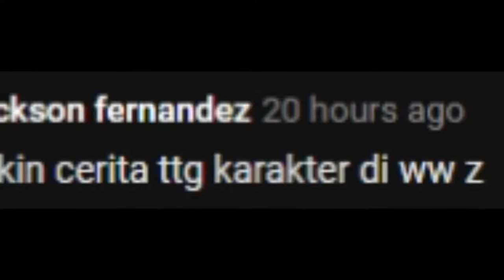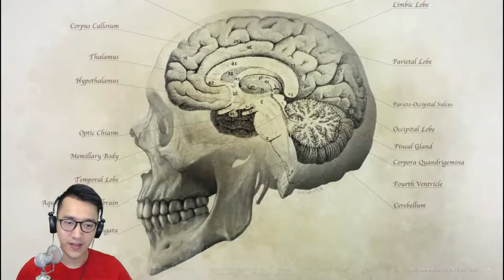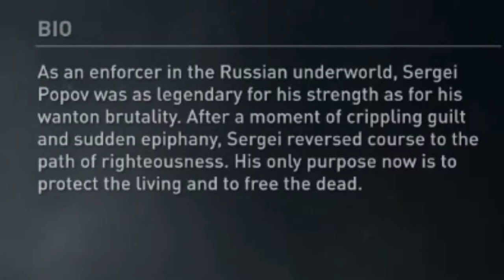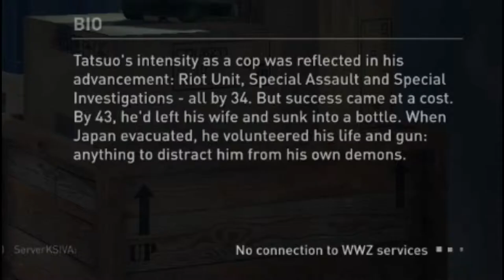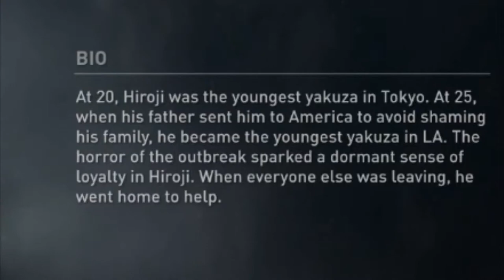Penjelasan Karakter di World War Z.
Sedikit Penjelasan ala Kuyoyo yang sedikit agak tidak informatif tapi terkesan natural. wkwkwk jujur aja memang tidak berkualitas wkwk